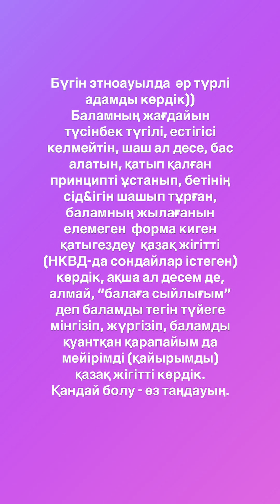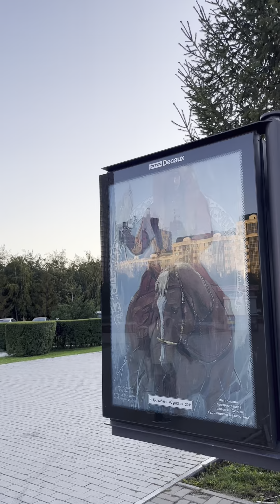Этно ауылға қалай барып келдік? | Көшпенділер ойыны қалай өтті?